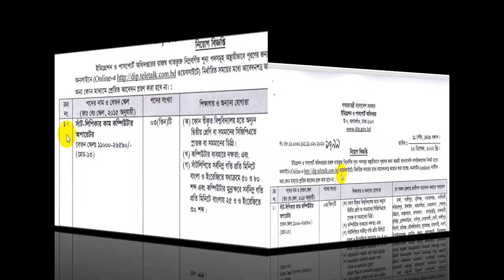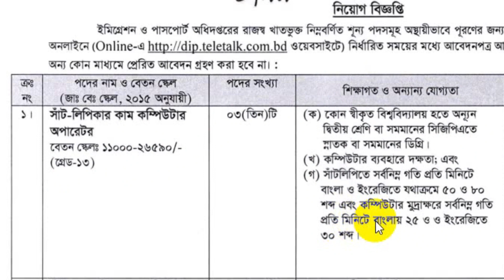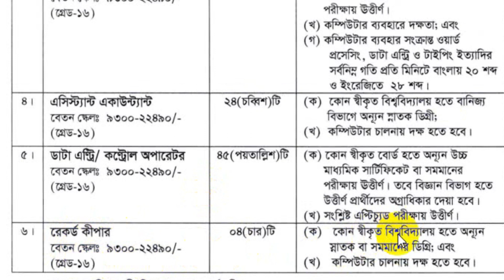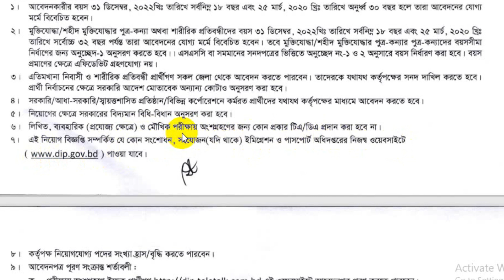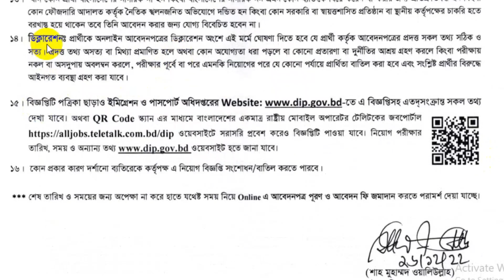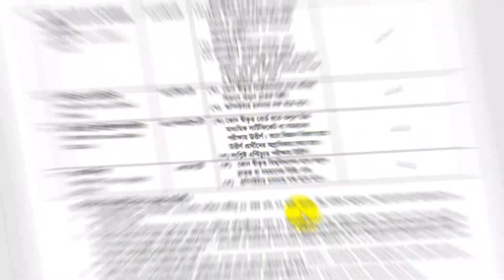১০৩ পদে পাসপোর্ট অধিদপ্তর নিয়োগ ২০২৩ । Department of Immigration and Passports job circular 2022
১০৩ পদে পাসপোর্ট অধিদপ্তর নিয়োগ ২০২৩ । Department of Immigration and Passports job circular 2022